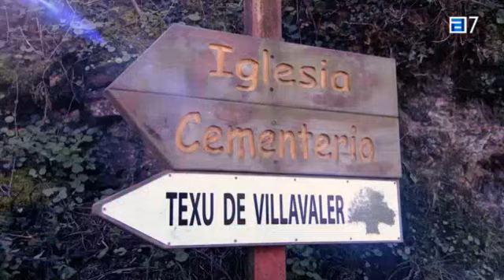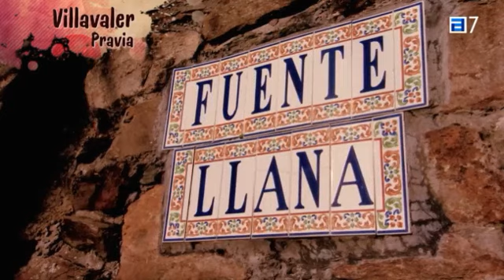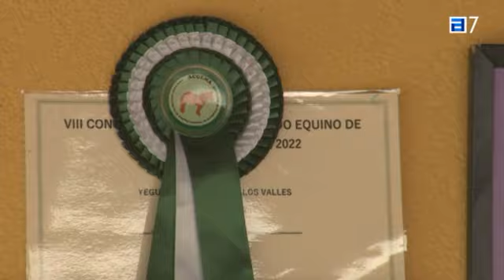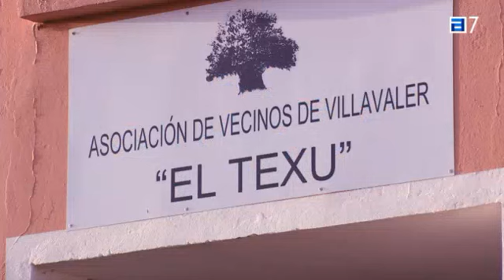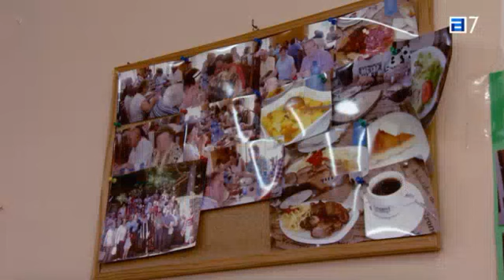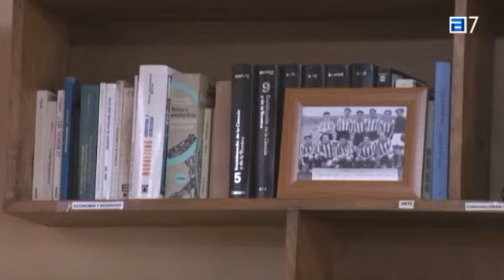Pueblos, 19 12 2022, Villavaler, Pravia, ASTURIAS